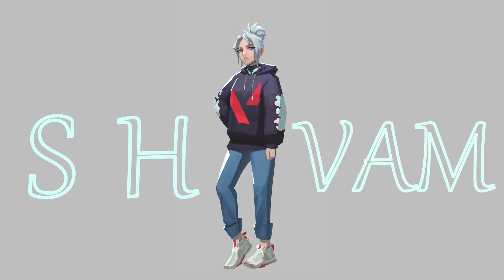Destroying with marshall in last 7 rounds+ bonus clip in the end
NAMASTE ! guys.  I upload hindi gameplays of popular games you lookin' for.
My pc specs :
¤Processor : AMD Ryzen 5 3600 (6Core, 12Threads, Upto 4.2 Ghz)
¤Motherboard : MSI B450M PRO-VDH Max with wifi
¤RAM : 16GB G.Skill Ripjaws V DDR4
¤Graphic Card : RTX 2060 super 8GB
¤SSD : 500GB Samsung evo 860 + 240 GB WD Green
¤HDD : 1 TB WD Blue SATA HDD 7200 RPM
¤Power Supply : Antec NeoEco 550M BR/TH
¤CPU Cooler : Antec K240 RGB 240MM Liquid Cooling
¤Case : Antec DF500 RGB
¤Operating System : 30 Days Microsoft Windows 10 Professional 64-Bit
¤Monitor : Acer 165Hz gaming monitor
¤Keyboard : Redgear canon gaming mechanical keyboard